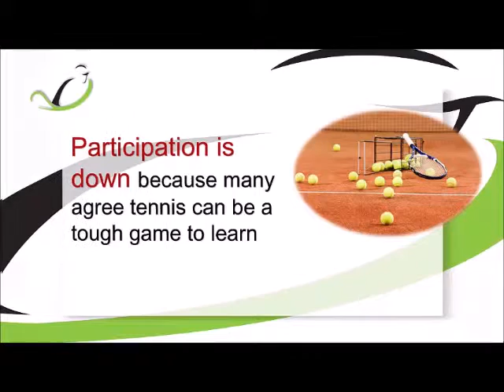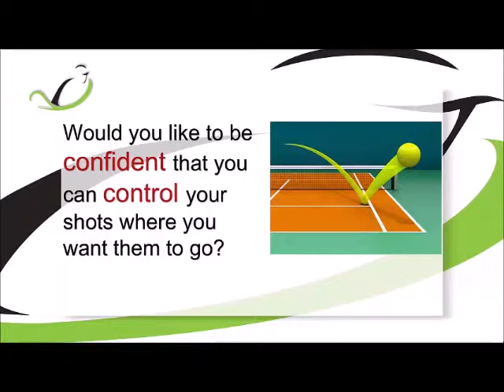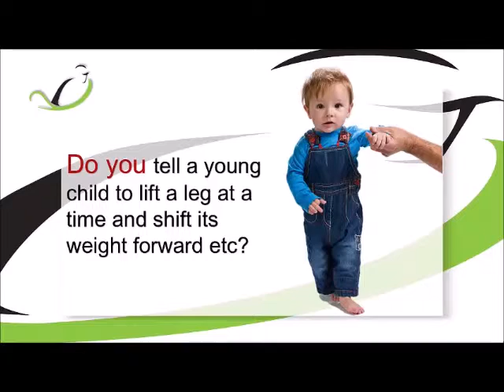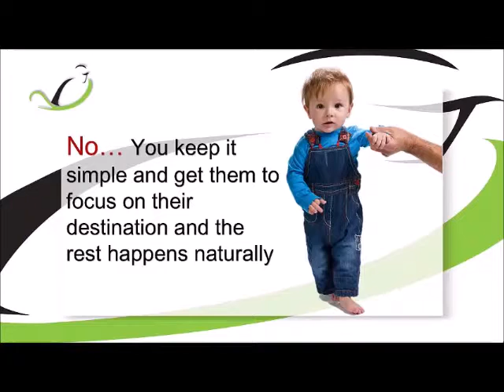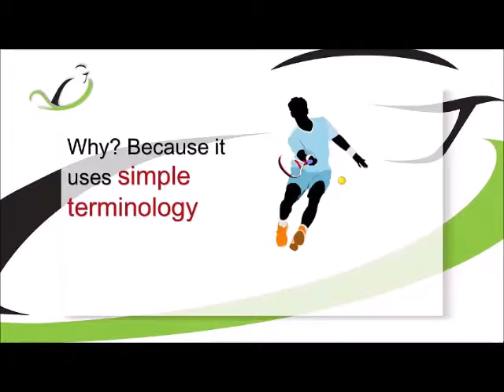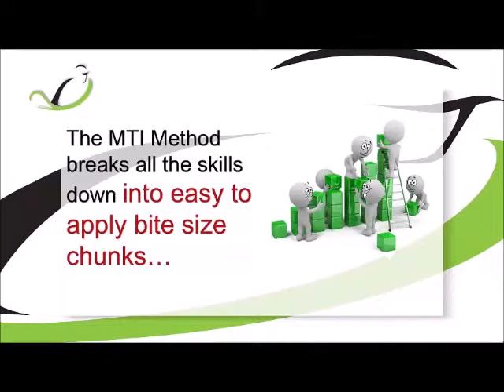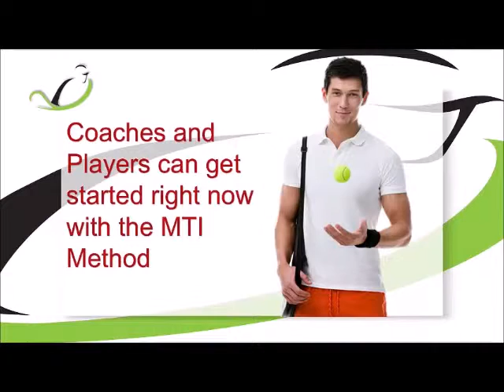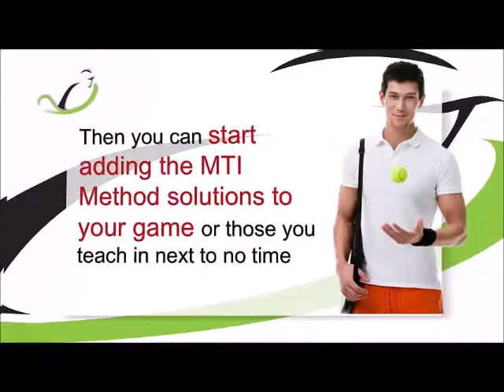Modern Tennis Instructional Training Videos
The MTI (Modern Tennis Instruction) Method is one of the best tennis teaching methods available
If you use the MTI method you will improve your tennis skills faster than ever.  Learn how to improve your tennis confidence and control using the methods in these tennis training videos.